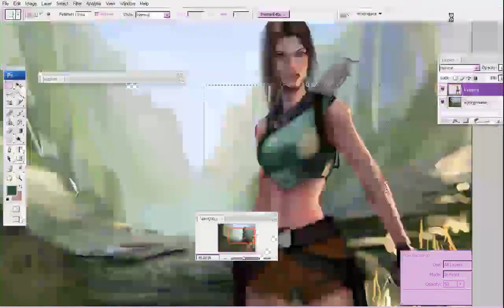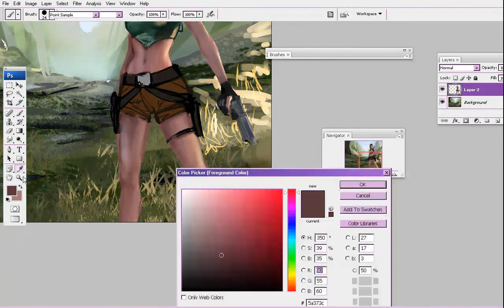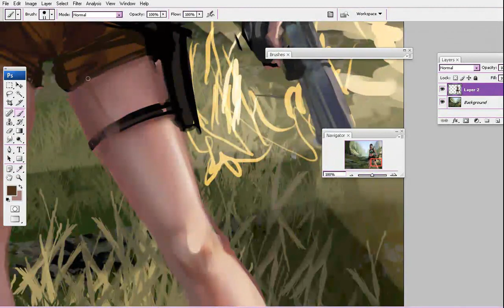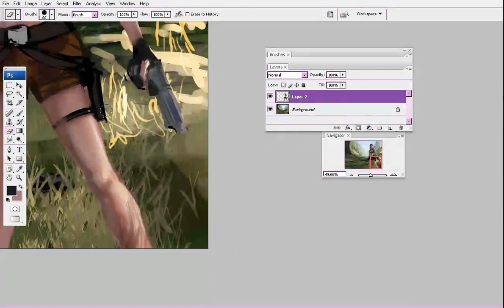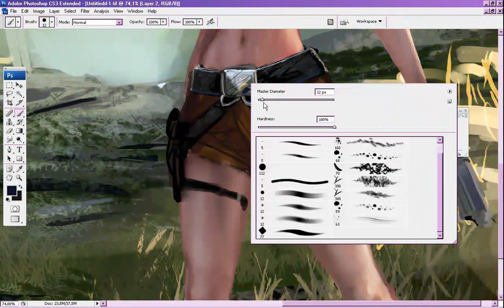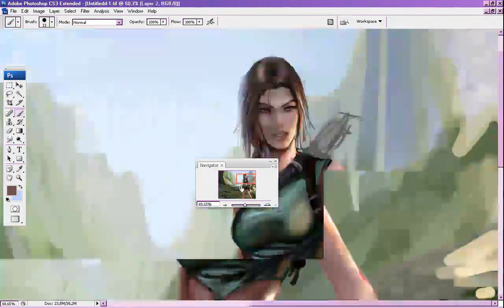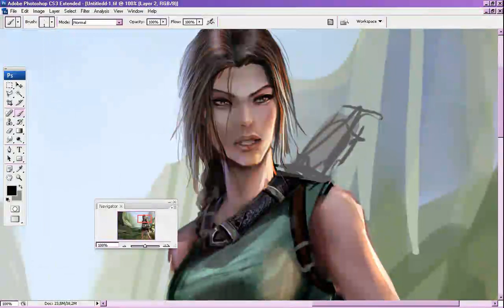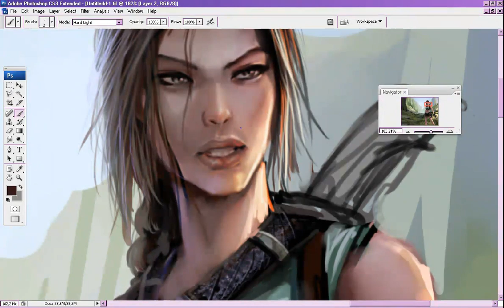painting part 3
more painting on the character

Michiru Yamane
-Abandoned Castle (Castlevania: Curse of Darkness)

Kumi Tanioka
-Caravan Crossroads (Final Fantasy:Crystal Chronicles)

Avantasia
-Into the Unknown (The Metal Opera Pt.II)